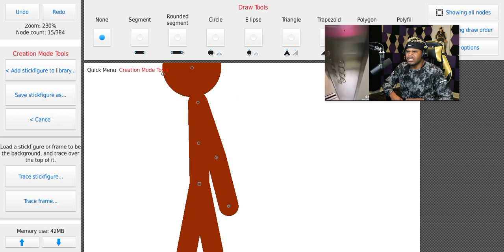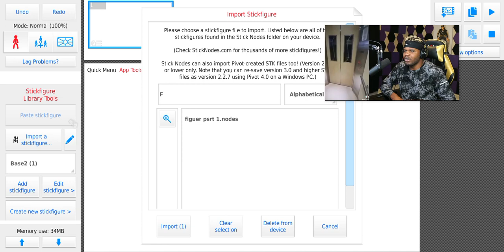Figure tutorial - part 1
Part 1 is about making any base you plane stick figure limbs longer